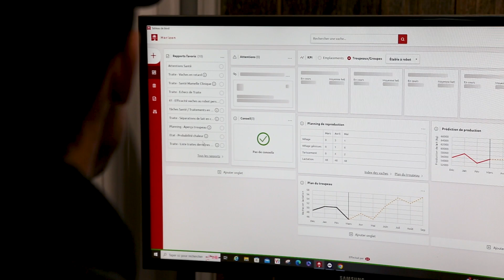Lait’xcellent 2023 – Gagnant ARGENT - Ferme Forcier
Félicitations à la Ferme J.P. & M.L. Forcier qui remporte Lait’xcellent Argent pour la qualité de son lait.